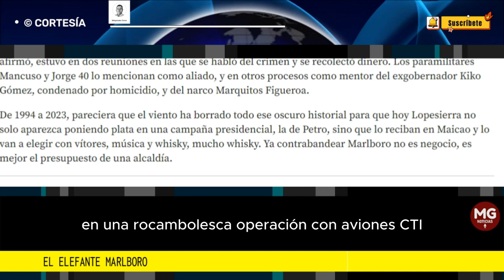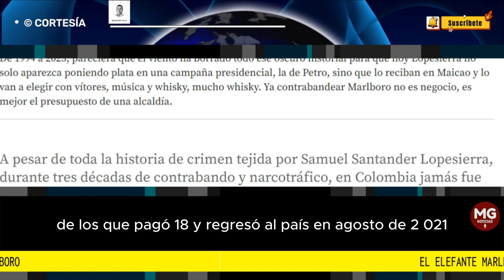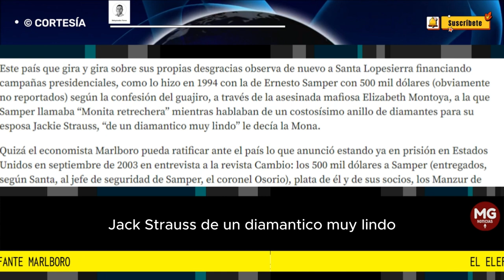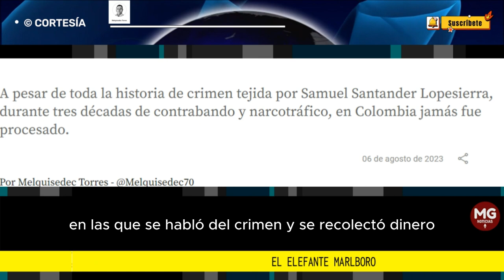EL ELEFANTE MARLBORO 🔴 Por Melquisedec Torres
A pesar de toda la historia de crimen tejida por Samuel Santander Lopesierra, durante tres décadas de contrabando y narcotráfico, en Colombia jamás fue procesado.